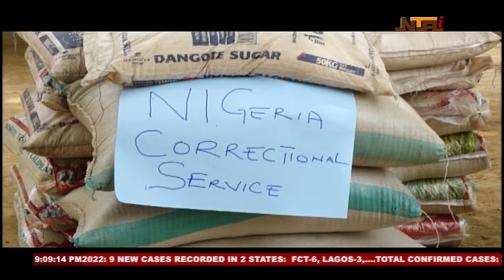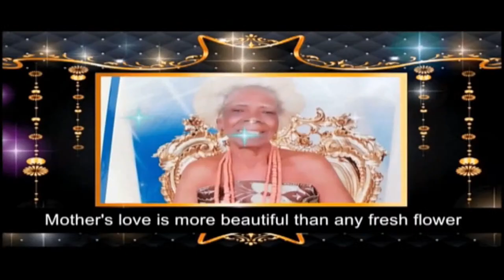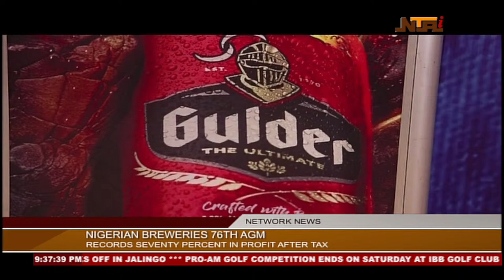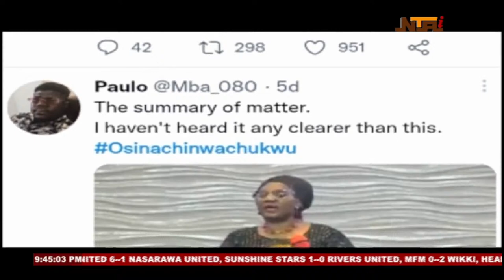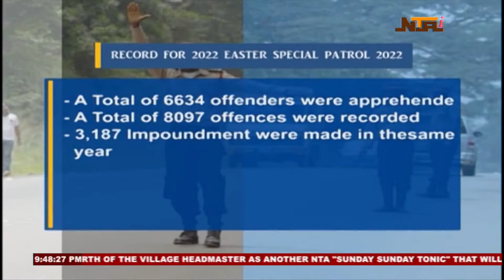NTA LIVE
Abuja, Nigeria